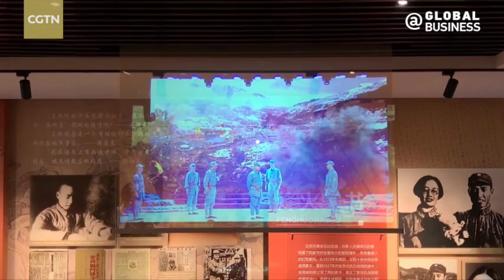SMEs entering global market via tech innovation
Small and medium-sized companies play a crucial role in China's economy. Despite the relentless competition from giant corporations, SMEs still have unique advantages that enable them to thrive. CGTN reporter Hou Jing explores how the small high-tech company NanoAR makes its mark on the global market through their specialized high-tech products.